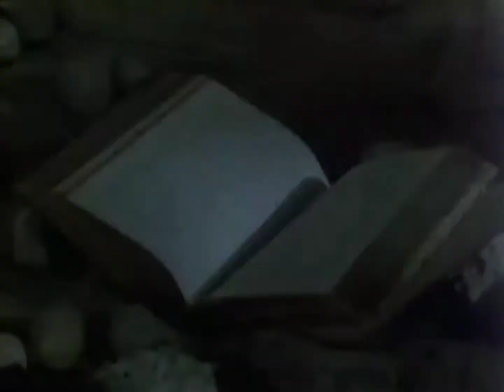Killing Joke - Love Like Blood (1985) HD